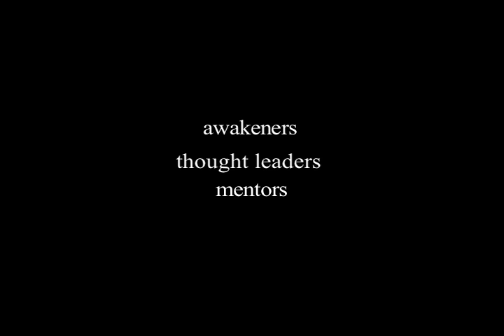Averroes Recruitment Video